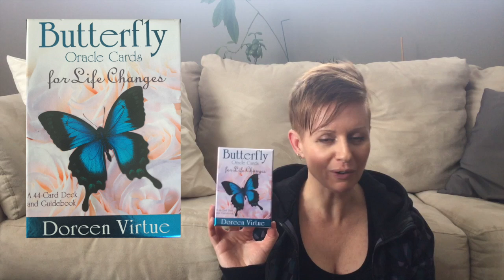The Soulful Mystic February 25 - March 2, 2019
The heaviness is here for a little bit longer. Keep breathing and really listen. I can not stress enough how important it is to find some quiet and listen... listen to your body, your soul and the universe to be able to move through the flow with ease and grace.

Shanel - From the Heart and Soul on Facebook
@fromtheheartandsoul on Instagram